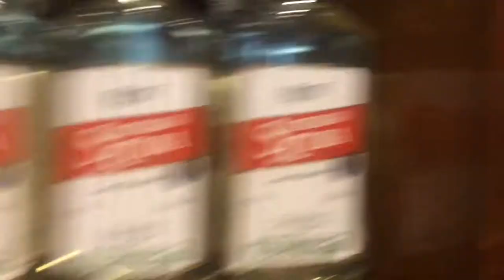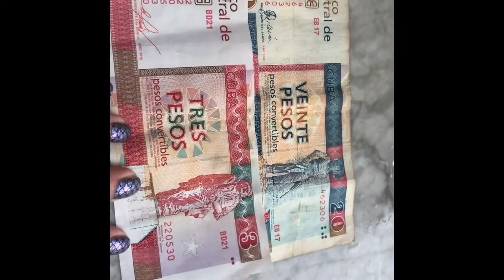Havana Cuba! Norwegian Sun Cruise Review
Havana Cuba Day, Norwegian Sun Cruise review: Key West, Cuba, The Bahamas